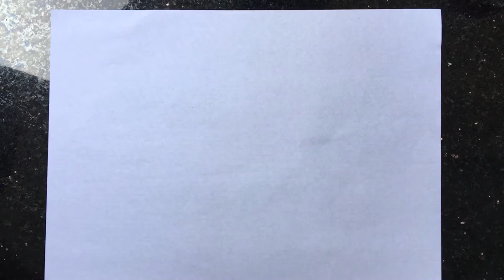Easy water colour painting for beginners | step by step | beautiful natural scenery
Easy water colour painting for beginners | beautiful natural scenery